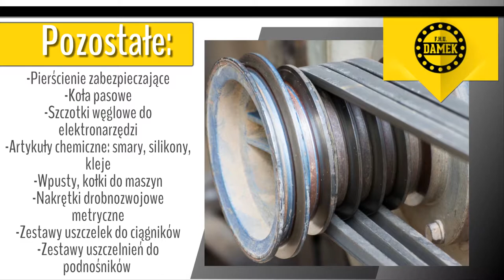Łożyska i pasy klinowe Sokołów Małopolski Damek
Sklep Damek funkcjonuje w Sokołowie Małopolskim w województwie podkarpackim. Od 2013 zajmuje się handlem detalicznym każdego typu łożysk, pasów klinowych dla branż motoryzacyjnych i rolniczych. Jego właścicielem jest Damian Koziarz.

W swojej ofercie firma ma wiele elementów składowych maszyn, takich jak oprawy łożyskowe, simmeringi i oringi, pasy klinowe, uszczelniacze, pierścienie uszczelniające czy nakrętki drobnozwojowe.

Ponadto firma zajmuje się dystrybucją szczotek węglowych do elektronarzędzi. W punkcie handlowym dostępne są również artykuły chemiczne, takie jak smary, silikony czy klej.

Produkty oferowane w sklepie posiadają najwyższą jakość. Świadczy o tym szerokie grono powracających klientów. Serdecznie zapraszamy do odwiedzenia witryny sklepu Damek